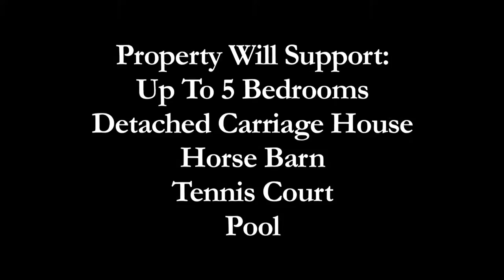12 Loon Cove Road Edgartown MA 02539 Martha’s Vineyard Real Estate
RARE BEAUTY: KATAMA PLAINS 5.3-ACRE PARCEL WITH DISTANT WATER VIEWS AND PRIVATE BEACH ACCESS. Sited off Slough Cove Road, this beautiful estate-sized parcel is made up of sand plain, eastern cedar, scrub and post oaks -- and offers second-story water views across to the Edgartown Great Pond. The property abuts a gorgeous Sheriff's Meadow conservation property called Kings Point Armor, a 29-acre swath of Katama Plains that crosses through huckleberry shrubs and clumps of bayberries, has beautiful views across to Herring Creek Farm and which is also ideal for walking. This expansive building site has easement access off Slough Cove Road (see note below) and offers a myriad of opportunities for a custom compound including a detached Carriage House, in-ground pool, tennis court, horse barn or other outbuildings. The property will support up to five (5) bedrooms with enhanced septic, per the Edgartown Board Of Health. Included with this offering are architectural drawings for a three-story contemporary home OR bring ideas for your own signature dream home and compound. As an added bonus, there is deeded South Shore beach access. This is a very special and rare opportunity to purchase a significant estate-sized parcel in Katama. Note: An approved curb cut and assigned property address off Slough Cove Road is pending approval by the Edgartown Planning Board.